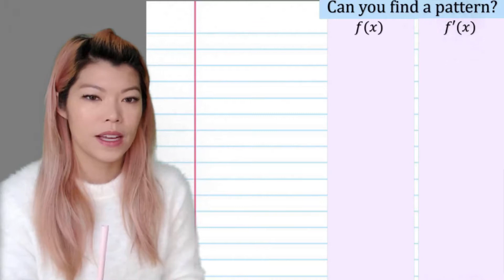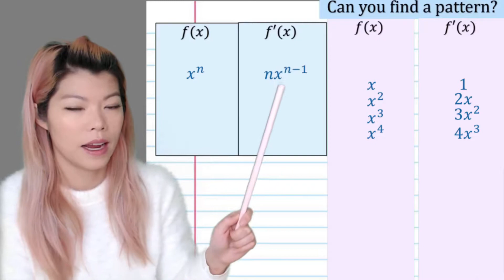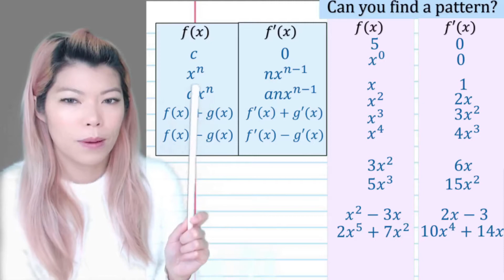R12 Differentiation by rule